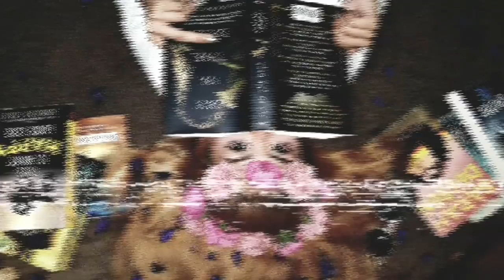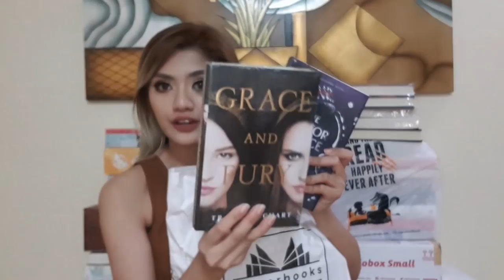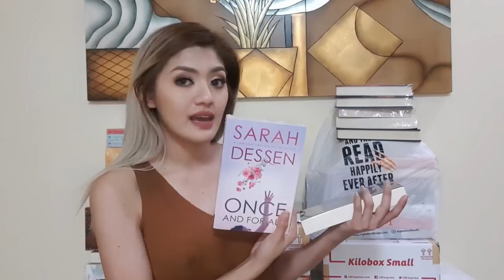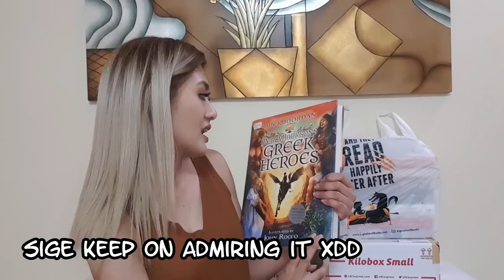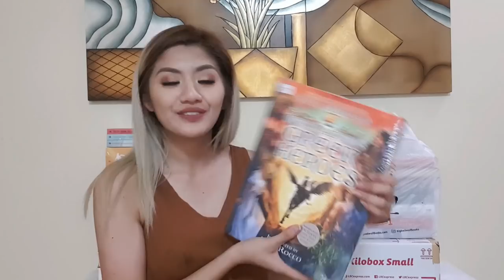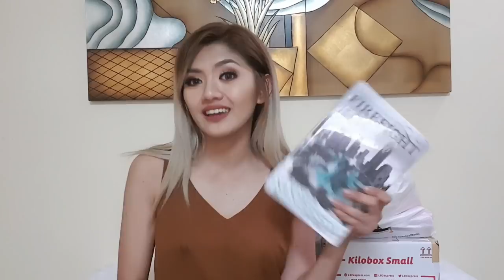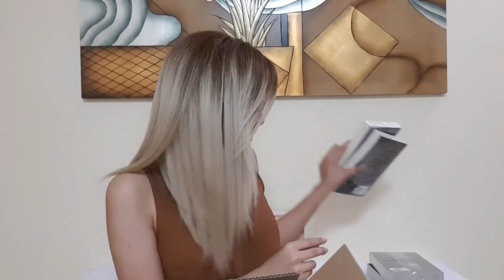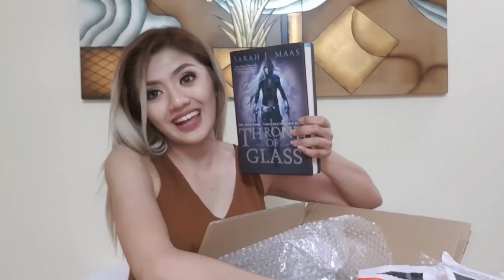Massive Book Haul (76 Books!) II PBClearanceSale, NBSCubaoSale, BBWManila II February 2019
WATCH IN HD! READ ME!
Haalooo Book Enthusiasts! So finally I present to you my Massive February Book Haul! Books that I bought in powerbooks clearance sale, NBS Cubao Sale, Big Bad Wolf and Online store! I was able to buy 76 books, I know I overdid it! haha but you know there's a reason why I keep on buying books. I'll answer as soon as I can! Suggestions? Violent reactions? 😅😂 Haha. No Hate Just Love 😘💕 Keep Smiling :) Stay Positive